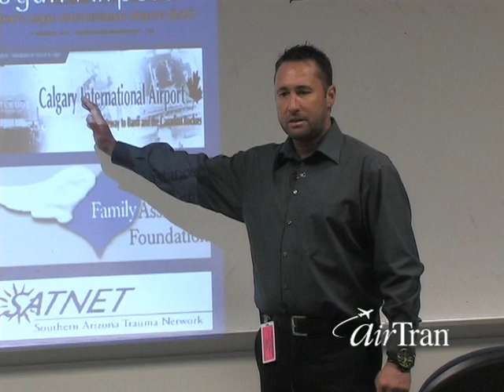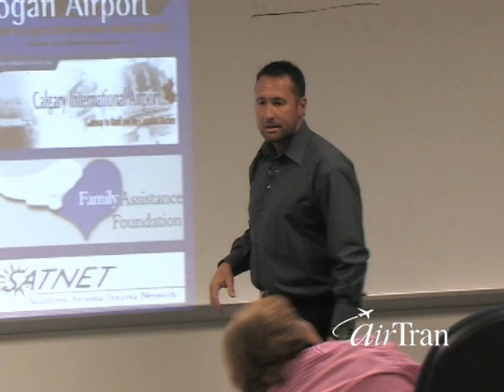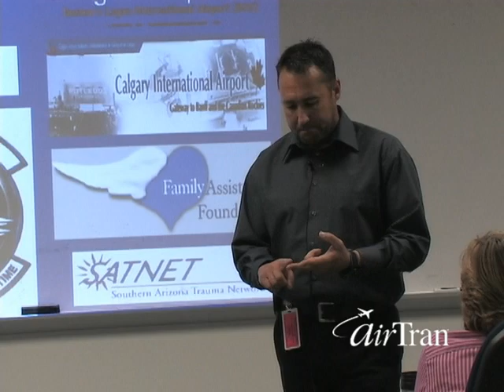American Airlines Flight 1420 Survivor Paul McIntosh Part 6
Air Tran Care Team Video June 2008